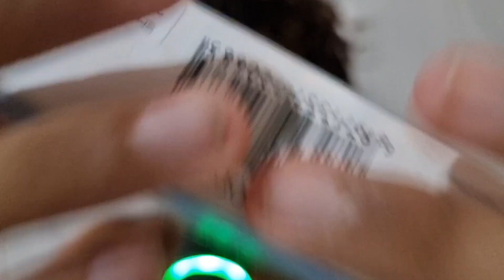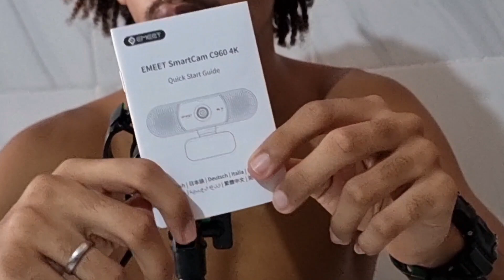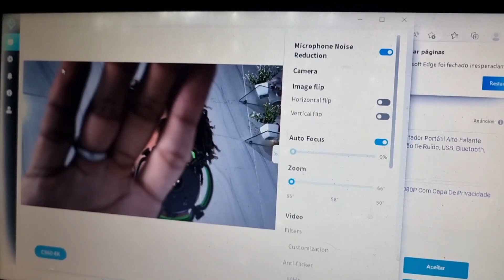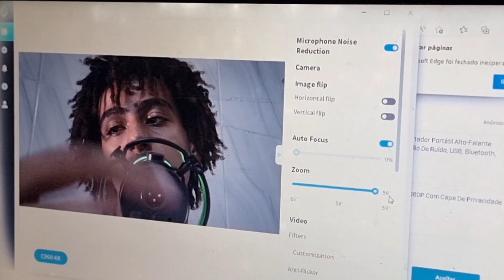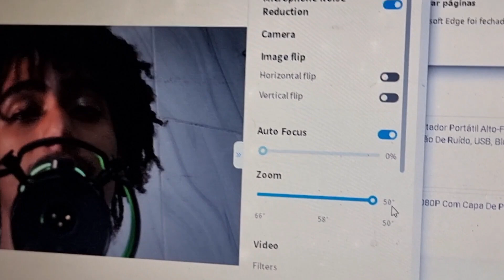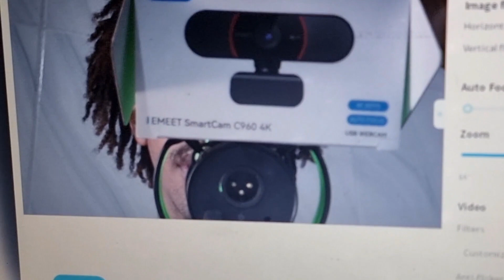ASMR VOCÊ PRECISA CONHECER A WEBCAM 4K EMEET C960🔥CUSTO/BENEFÍCIO INCRÍVEL😱🥵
Link do produto

oi família tudo bem meus amigos e amigas, nesse vídeo de asmr eu tive uma ideia um pouco diferente da casual que temos aqui no canal, raramente estou trazendo vídeos de game play e hoje é justamente isso, um asmr pesado com uma game play perfeita rolando no fundo, eu nem sei jogar muito bem, aliás jogava no PS2 a muitos anos e anos atrás, no celular as coisas mudam KKKKK

hi family, how are you my friends, in this asmr video I had a slightly different idea from the casual one we have here on the channel, I rarely bring game play videos and today it's just that, a heavy asmr with perfect game play going on Deep down, I don't even know how to play very well, in fact I played on PS2 many years and years ago, on cell phones things change